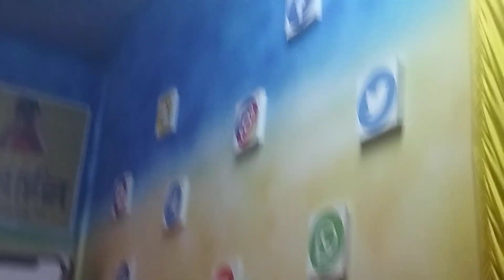13.9.2024 शुक्रवार सुबह🌄🙋 Ganpati ka Raja Ganpati ghumne ki jagah aap log dekh Sakte aap logon 🥰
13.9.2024 शुक्रवार सुबह🌄🙋 Ganpati ka Raja Ganpati ghumne ki jagah aap log dekh Sakte aap logon 🥰